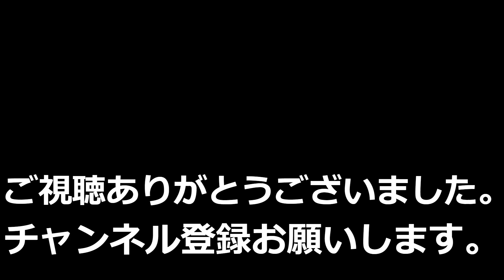【drift】峠 ドリフト in赤城 toyota nissan JZX100 PS13 180sx onevia 追走ドリフト【assetto corsa】【アセット コルサ】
峠　追走ドリフト　in赤城

とても激しめです

GAYA FACTORYさんサーバーにて走行させていただきました。

使用MOD
トラック
akagi_freeroam

車
gaya_street_car_pack

シュミレーター環境

ハンコン
Simagic
Alpha mini  (10Nm)

ペダル
Simforge
Mrk-1 Dark Edition

シフター
Thrustmaster
TH8A

USB汎用サイドブレーキ

自作アルミフレーム

シート
Trak Racer
SA-05

VR
Meta　quest2